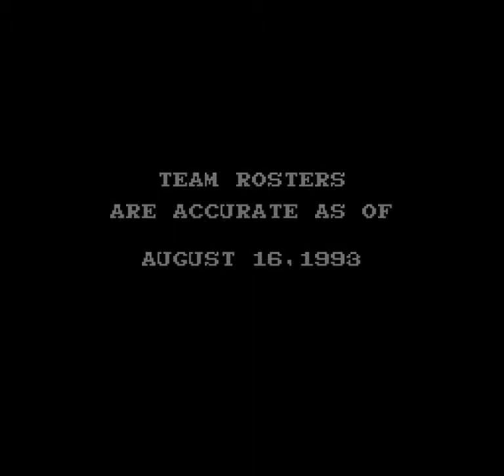Tecmo Super Bowl (SNES) - 49ers 0-16 season: Week 1: at Steelers